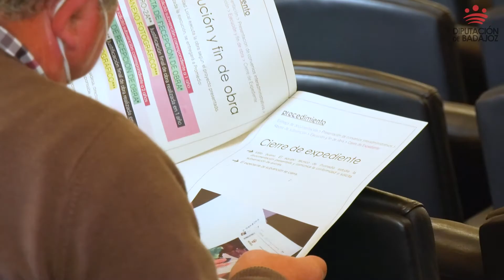Plan de Renovación de Infraestructuras Hidráulicas para 2021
La Diputación de Badajoz, a través del Consorcio Promedio, pone a disposición casi 1,2 millones de euros en los próximos dos años en materia de renovación de redes de abastecimiento de agua en las 43 localidades integradas actualmente en el servicio provincial. En concreto, por cada anualidad se prevé una inversión de 593.000 euros.

El presidente de la institución provincial, Miguel Ángel Gallardo, ha presentado esta mañana a los municipios beneficiarios el Plan de Renovación de Infraestructuras Hidráulicas (PRIH) para 2021. Como ha recordado, son once años los que se cumplen de la puesta en marcha por parte de Promedio de este plan de renovación, que se nutre del canon de cada abonado, a razón de 8 euros al año.

En 2010 eran 15 poblaciones las que apostaban por Promedio para la gestión de su red de abastecimiento de agua. Y en 2021 son 43 localidades integradas, casi el triple. Unos datos que confirman que “el caudal de confianza en Promedio cada vez es mayor”, como señala el presidente.

Asimismo, Gallardo ha querido destacar que el crecimiento de Promedio desde su puesta en marcha ha sido “exponencial”. En ello ha incidido el buen trabajo de los equipos humanos del consorcio y la unión de los alcaldes y alcaldesas que integran el servicio, que han hecho de Promedio “un instrumento consolidado e imprescindible, que genera confianza”.

La cuantía de este año supone un incremento del 35% respecto al plan del año pasado (154.832 euros más) debido a las incorporaciones de Atalaya y Don Benito, que sumaron 37.000 habitantes más a la gestión agrupada de Promedio.

Una incorporación, la de la tercera ciudad de la provincia, que ha valorado muy positivamente el presidente de la Diputación, ya que ahora “no sólo acogemos a los pequeños municipios, sino también a los grandes”.

Este dinero se destinará de forma principal a la renovación de tuberías y redes en las distintas localidades. Una inversión bajo tierra, que no se ve, pero que ahorra recursos hídricos y económicos.